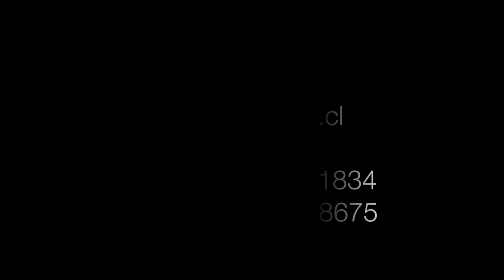EXPEDICION AMAZONAS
El Cuyabeno es un tesoro, uno de los últimos rincones mágicos del planeta, donde encontrarás la naturaleza en su estado más puro. En la Reserva Faunística del Cuyabeno, existen más de 550 especies diferentes de aves,60 especies de orquídeas, más de 350 especies de peces, una gran variedad de reptiles como las anacondas, caimanes, tortugas de río y muchas especies de mamíferos, incluyendo el increíble Tapir y distintas variedades de monos. La Reserva también es hogar de especies raras y únicas, como el mítico delfín rosado de río, el Hoatzin o el Águila Arpía, que gracias a nuestro tour podrás descubrir a profundidad, sintiéndote parte de este ambiente salvaje.